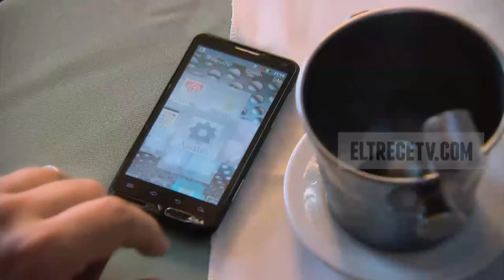tano y monica 062